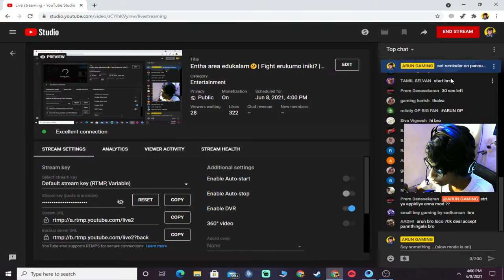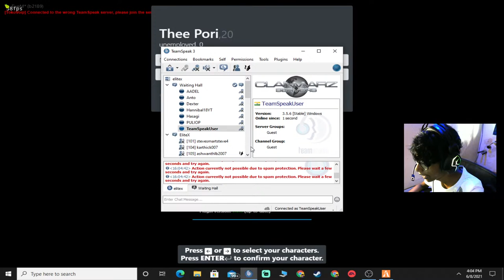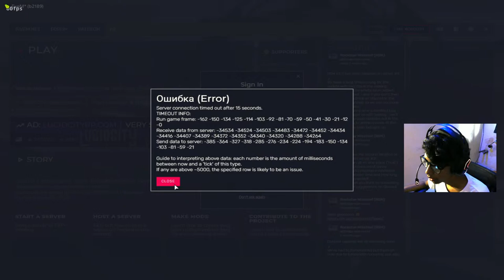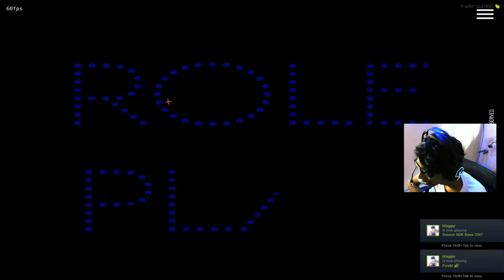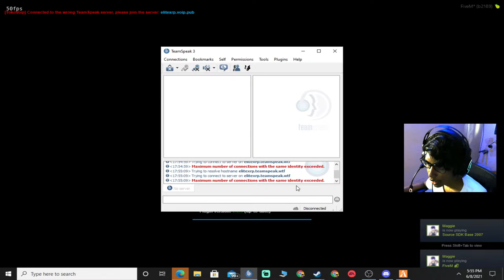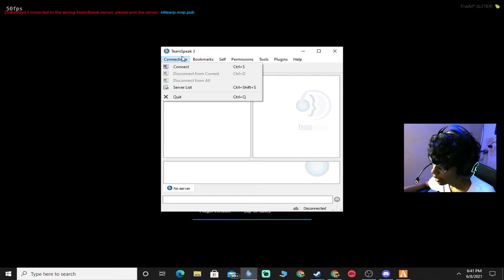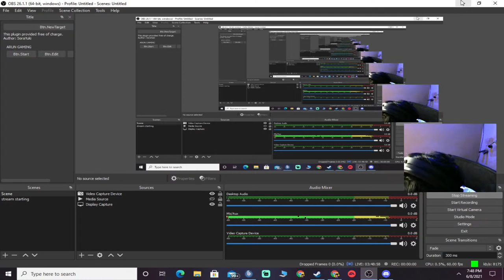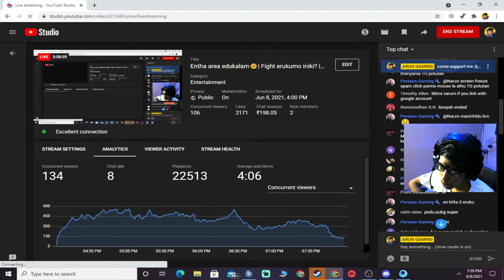Entha area edukalam🤔| Fight erukumo iniki? | ArunGaming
Name  : ARUN KUMAR S
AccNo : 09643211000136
IFSC     : UCBA0000964
Bank Name : UCO BANK